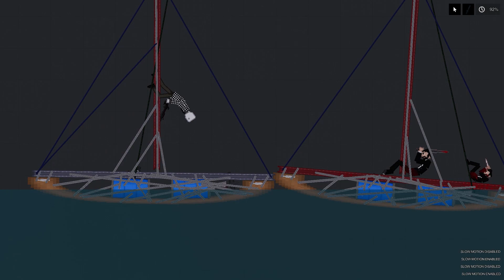People Playground / Humans Fighting Each Other At Sea